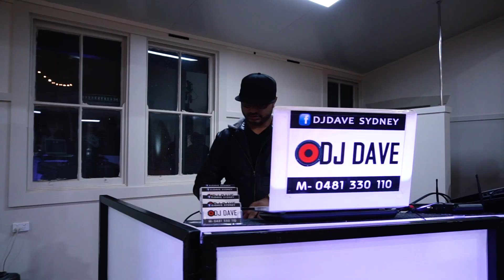Rajesh & Sujatha Wedding Trailer